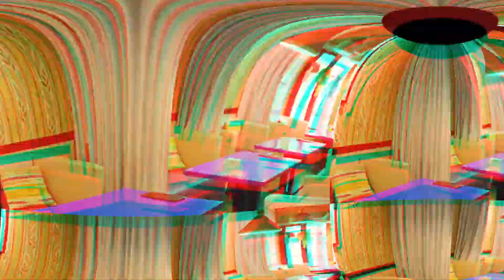小包廂大視野！最有溫度的複合式餐廳，一起舉杯邀明月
端陽邀月複合式餐廳
商家地址：桃園市桃園區民生路129號2樓
營業時間：11:00-01:00 (週一公休)
停車資訊：嘟嘟房桃園統領站